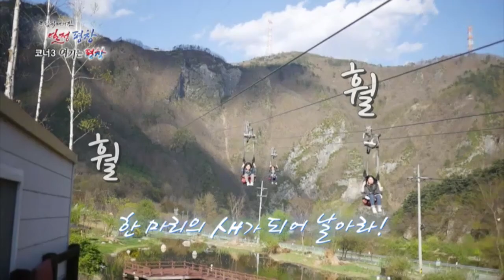레포츠의 천국 정선! 정선의 별미 황기족발! 정선으로 떠나요~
정선에 가면~ 누구나 카트라이더가 되고! 단 1분20초만에 바람을 가르지르는 짚라인까지 탈수있다!
시원하게 즐기는 스피드와 정선의 경치! 후회하지않는 스릴과 다이나믹한 여행을 선물합니다.
놀고 난 뒤에 정선에서 맛보는 몸에좋은 황기족발까지~ 여기는 평창입니다.